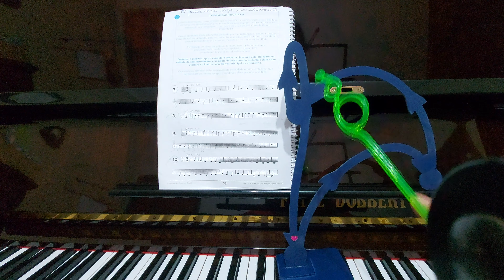MSA LEITURA MÉTRICA, LIÇÃO 7 , CLAVE DE SOL PÁGINA 38.